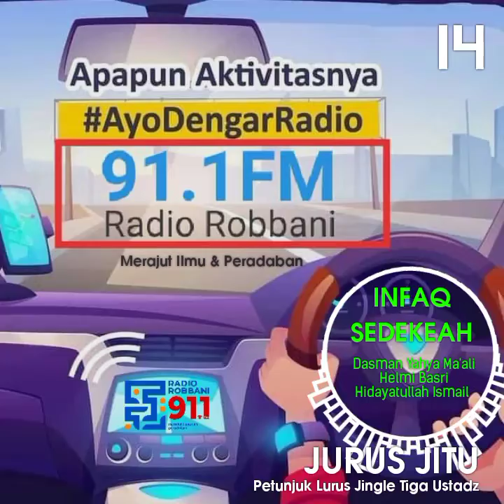SERIAL JITU.14 - INFAQ SEDEKAH (NM)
Petunjuk Lurus Jingle Tiga Ustadz